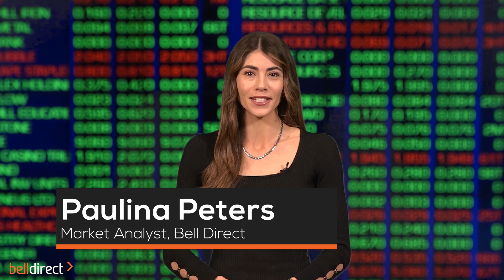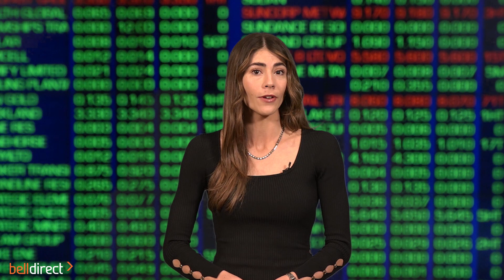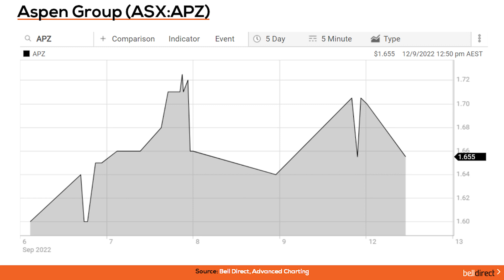Morning Bell 13 September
The US market closed higher for the fourth straight session off the back of growing confidence that inflation has peaked. Also boosting sentiment was a weaker US dollar. This saw the Dow rise more than 200 points, and both the S&P500 and Nasdaq lift more than 1%. Investors are now awaiting the release of the August consumer price index report on Tuesday morning US time.
In Europe, markets also closed higher, with the German DAX up the most, rising 2.4%.

What to watch today:
• The SPI futures are suggesting that the ASX200 will open 0.6% higher.
• Economic news wise, we’ll get an update on just how confident both consumers and businesses are in the current market. At 10:30am AEST, Westpac’s Consumer Confidence reading will be announced, and at 11:30am, NAB’s Business Confidence for August will be released.
• AGL Energy (ASX:AGL) will be on watch today, after the gas and electricity provider revealed after market close yesterday that the Loy Yang A Unit 2 will be out of action for longer than expected, after a defect was identified. Management however expects its strong performance during August and September to help offset the earnings impact.
• In commodities:
 - Oil prices rose off the back of supply uncertainty.
 - The gold price also gained as the US dollar slipped.
 - The spot iron ore price traded nearly 3% higher to US$105 a tonne.
• Stocks going ex-dividend today include Grange Resources (ASX:GRR), TPG Telecom (ASX:TPG), IVE Group (ASX:IGL), Inghams (ASX:ING) and News Corp (ASX:NWS).
• If you hold Domain Holdings (ASX:DHG), GUD Holdings (ASX:GUD) or APA Group (ASX:APA), you will receive your dividend payment today.

Trading Ideas:
• Bell Potter have maintained its Buy rating on lithium miner, Allkem (ASX:AKE) and have increased its price target from $18.76 to $20.04. Bell Potter expect AKE’s cash generation to lift substantially into 2023, given the ongoing strength in lithium demand, commodity prices and production growth. At its current share price of $15.53, Bell Potter’s price target of $20.04 implies about 29% share price growth in a year.
• Trading Central has a bearish signal on property group Aspen Group (ASX:APZ) indicating that the stock price may fall from its close of $1.66 to the range of $1.45 - $1.49, in the next 21 days according to standard principals of technical analysis.